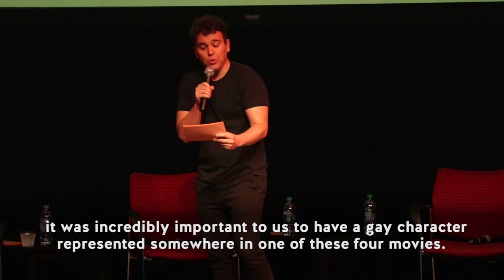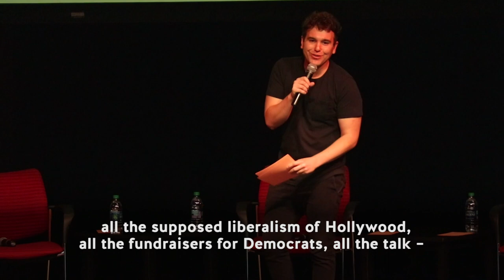Time for a Gay Marvel hero | Lovett or Leave It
Listen America: It's passed time for a gay Marvel hero. Let's make it happen.